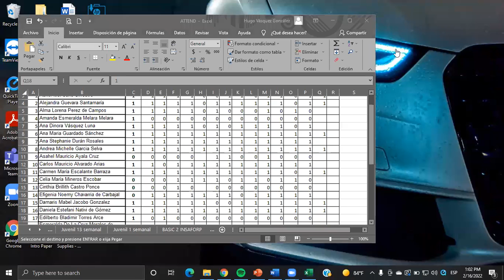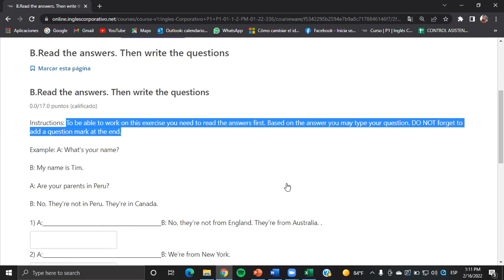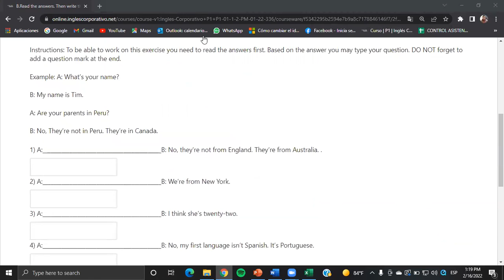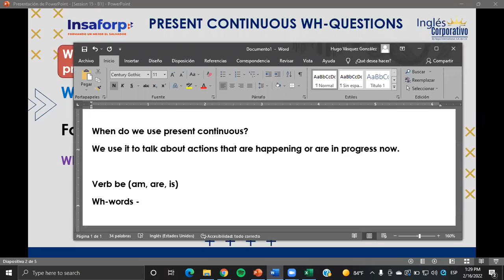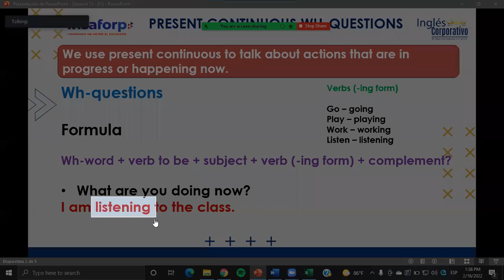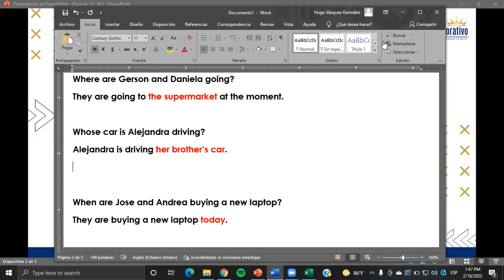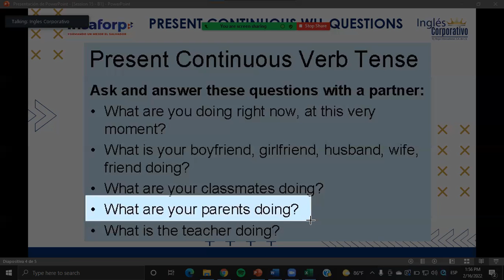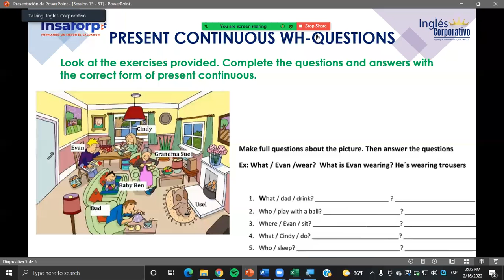Ingles Corporativo- Class #15 - Principiante 1 - Present continuous Wh-questions